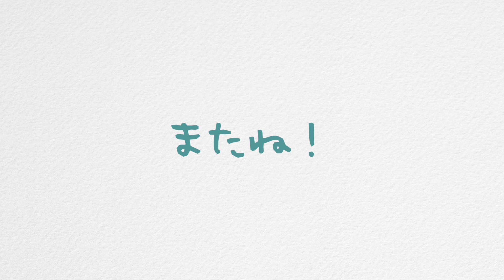もぐらの学校#2「畑で浴衣だよ！」〜1ヶ月たった畑のようすを見てみよう！浴衣美女も見てみよう！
お庭を開墾して家庭菜園を作ってから約1ヶ月。植えた野菜たちはちゃんと成長しているのでしょうか？？
今回は「夏」ということで、飯田先生と遊佐先生は浴衣を着ているよ！植えた覚えのない野菜も生えてきてびっくりw